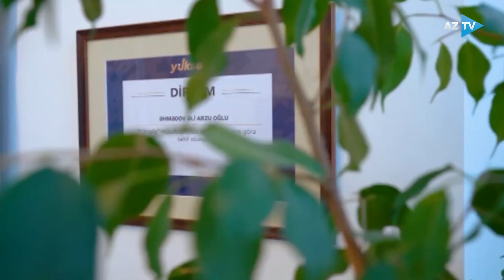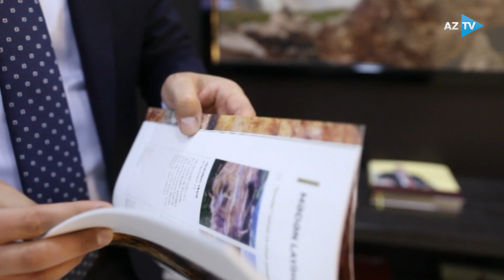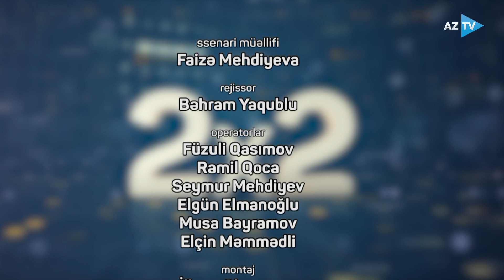Karyera qurmaq üçün hansı bacarıqlara yiyələnmək lazımdır? I 2x2 - 11.11.2023